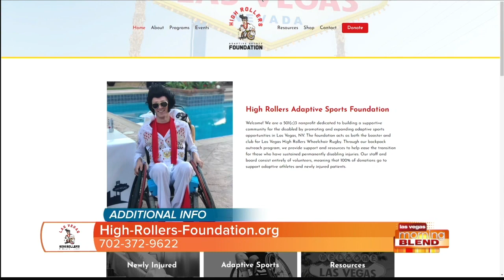Vegas Vengeance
Las Vegas High Rollers Wheelchair Rugby, Southern Nevada’s only nationally ranked quadriplegic rugby team, is wheeling in the new year with its first home tournament of 2023, “Vegas Vengeance.”